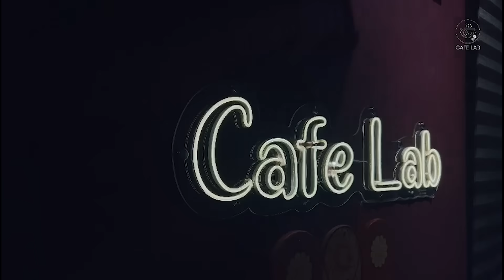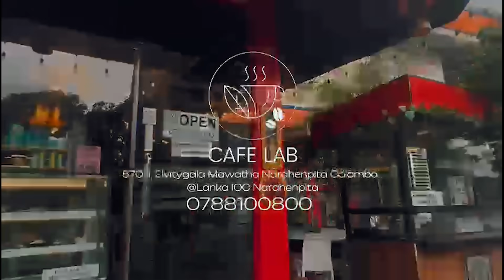කංචන ගෙදර පල...!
කංචන ගෙදර පල...! - Dharshana Handungoda

Join our WhatsApp group for the latest updates of SL Deshaya